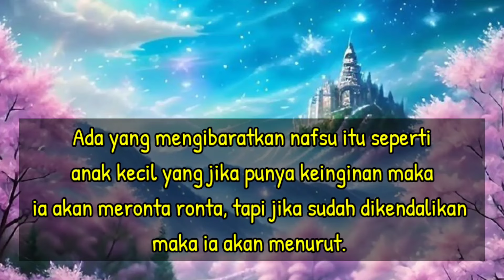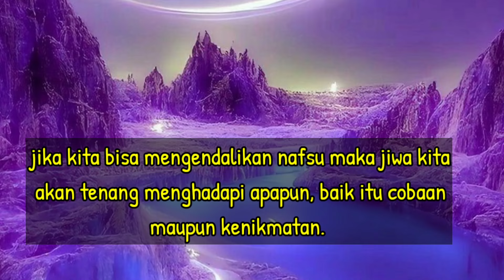Rangkuman Ceramah Ramadhan Kamis 21 Maret 2024 || Mengendalikan Nafsu